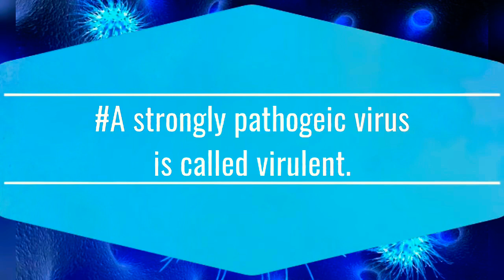What is virus? Introduction to virus.